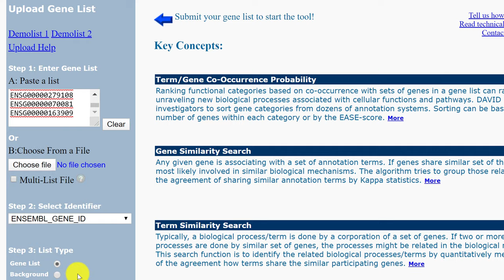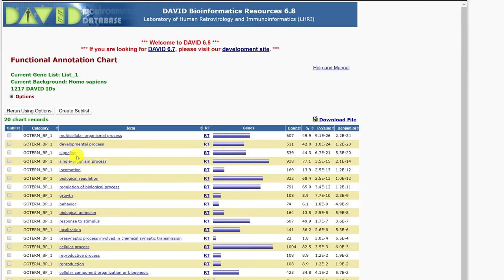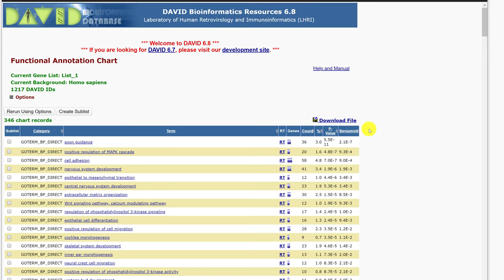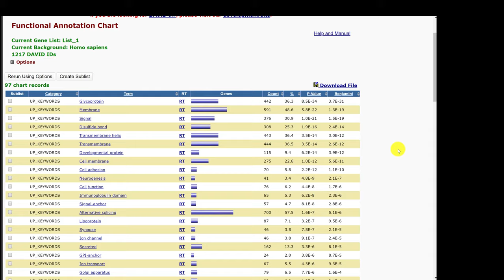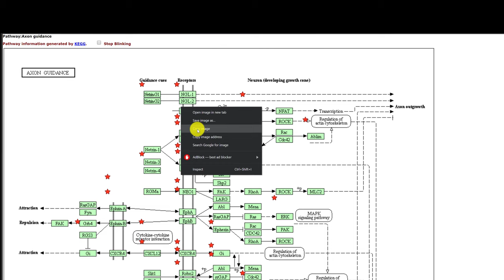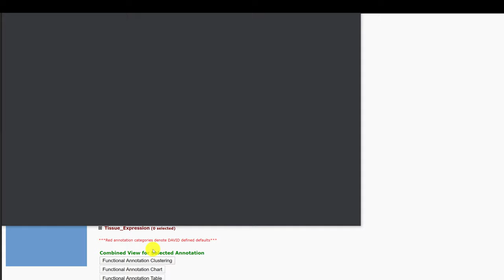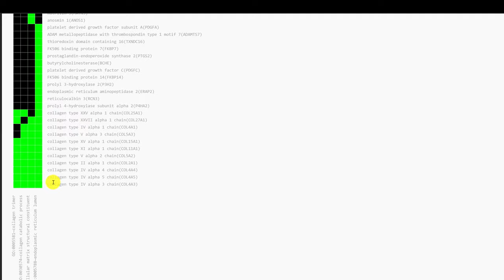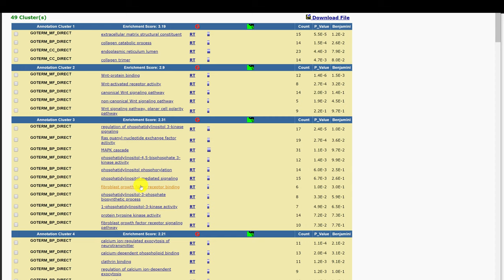How to use DAVID for functional annotation of genes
This tutorial shows you how to generate a variety of functional annotations of a gene list, such as that generated by differential gene expression analyses like RNA-seq.

DAVID is an open bioinformatics resource accessed through a web browser that provides a comprehensive set of functional annotation tools for investigators to understand biological meaning behind large list of genes. For any given gene list, DAVID tools are able to:
- Identify enriched biological themes, particularly gene ontology (GO) terms
- Discover enriched functional-related gene groups
- Visualize genes on BioCarta & KEGG pathway maps
- Display related many-genes-to-many-terms on 2D view
- Search for other functionally related genes not in the list